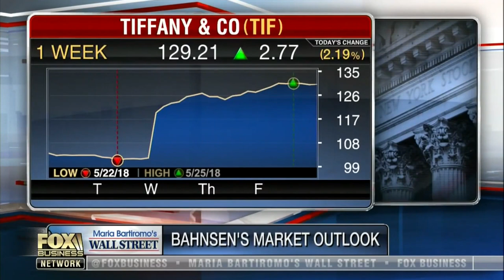David L. Bahnsen on Maria Bartiromo's WALL STREET - Energy is Up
David discusses the energy sector, possibility of a December rate hike by the Fed, Capex and more.